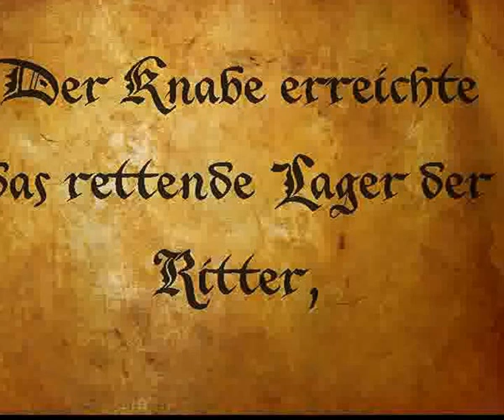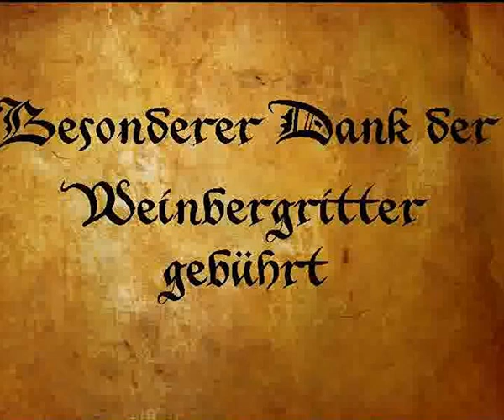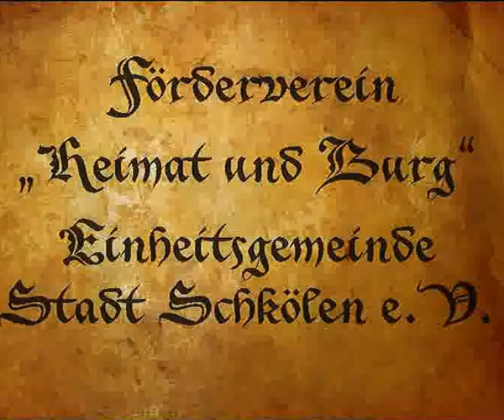Die Wasserburg zu Schkoelen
Beim Besuch der Wasserburg in Schkoelen durften wir einen Film drehen.
Wir bedanken uns beim Burgverein.